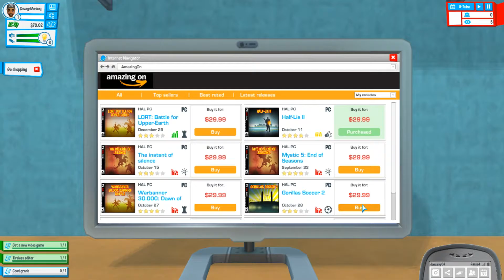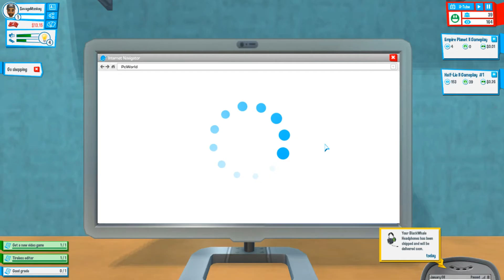Youtubers Life #1 - Weird Controls - Brasher Plays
i try out the Youtuber life! how ironic.